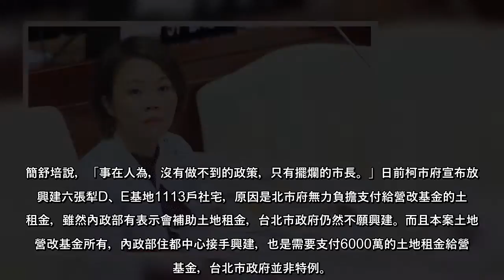蔡英文總統宣布明年將興建1萬5千戶社會住宅，柯文哲市長唱衰「不可能」，民進黨發言人簡舒培今天表示，身為社宅需求最高的城市...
蔡英文總統宣布明年將興建1萬5千戶社會住宅，柯文哲市長唱衰「不可能」，民進黨發言人簡舒培今天表示，身為社宅需求最高的城市的市長，柯文哲不思檢討台北市社宅執行率低、興建戶數跳票，今天竟然還像看笑話的嗆聲要中央「畫押」，真把年輕人、年輕家庭最急迫需要的「社宅」政策當作笑話嗎？
簡舒培說，在台北市都發局社會住宅興建工程戰情中心上，社宅興建的目標為19982戶，興建完成率只有18.5%，961億的社宅預算執行率僅只有30%，這對最重視財政紀律及執行率的柯文哲，是相當難看的成績，難道是台北市社宅推動成效不佳，因為自己做不到，也不相信中央能做的好嗎？
簡舒培表示，進一步檢視，台北市19982戶社宅中，日前被柯文哲放棄興建六張犁D、E基地的1113戶社宅，竟然還在社會住宅興建工程戰情中心「施工中及待開工的社會住宅」類別中，柯市長已經擺爛不想蓋的社宅，卻仍繼續放在官網上灌水，難道放棄興建卻不忘記繼續消費嗎？
簡舒培說，「事在人為，沒有做不到的政策，只有擺爛的市長。」日前柯市府宣布放棄興建六張犁D、E基地1113戶社宅，原因是北市府無力負擔支付給營改基金的土地租金，雖然內政部有表示會補助土地租金，台北市政府仍然不願興建。而且本案土地為營改基金所有，內政部住都中心接手興建，也是需要支付6000萬的土地租金給營改基金，台北市政府並非特例。
簡舒培表示，2014年柯市長參選市長高舉「居住正義」、「8年5萬戶」的社宅政見，最近坦承口號吹牛，再加上4萬元天價社宅租金，重創台北市社宅政策。柯市長對社宅政策認識不足引起爭議，但社宅是年輕人、年輕家庭成家立業的重要政策，地方政府、中央政府應該一起合作才是人民之福。  ...